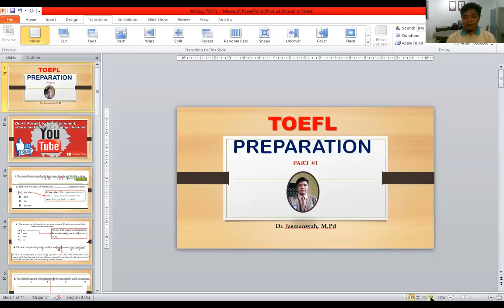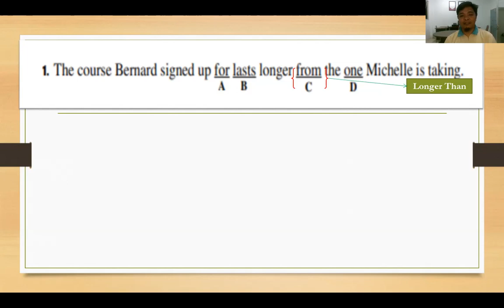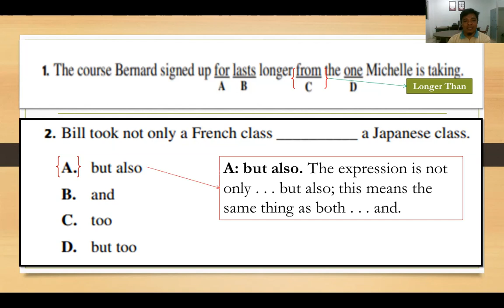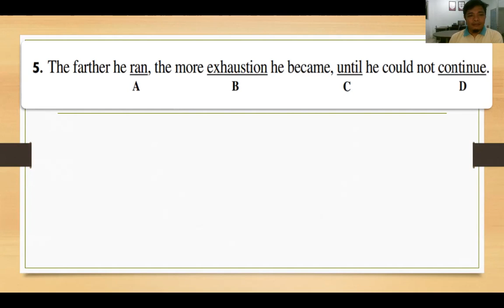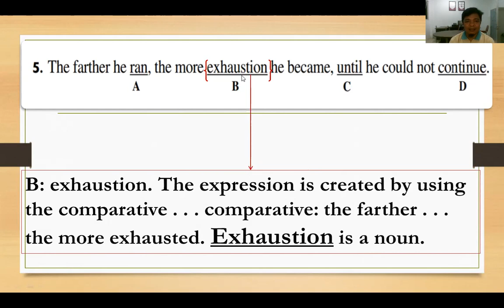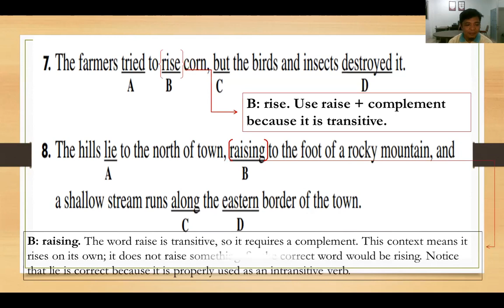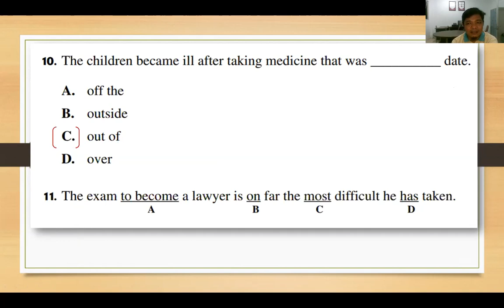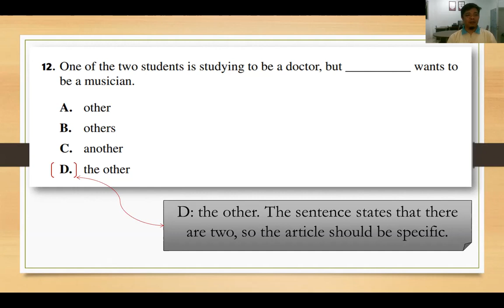TOEFL PREPARATION PART #1(Comparation Degree and Conjunction)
For TOEFL Test Takers